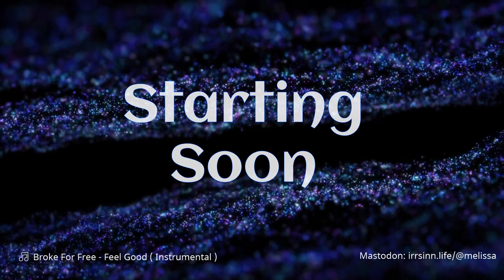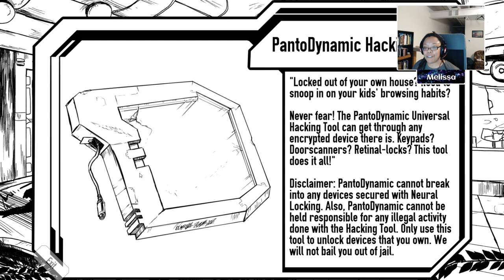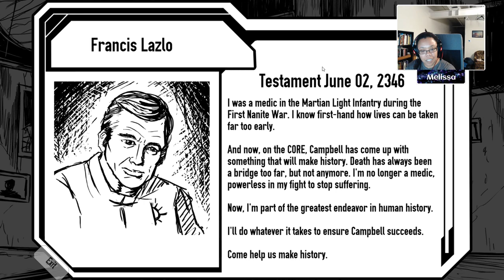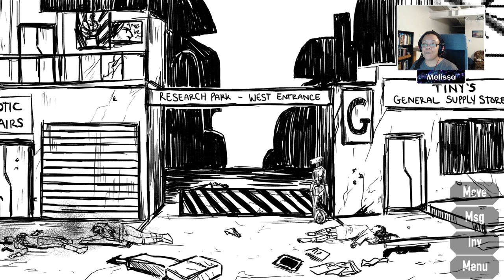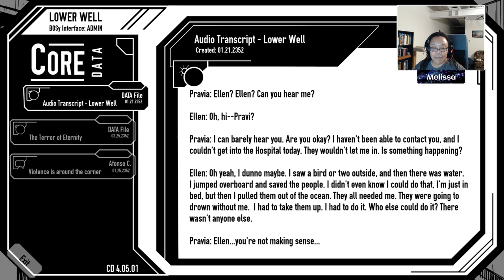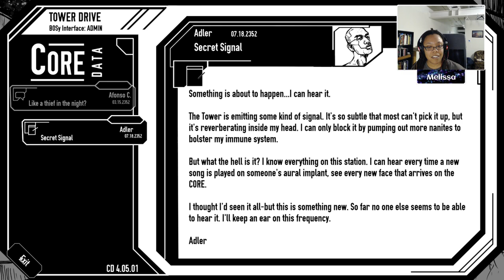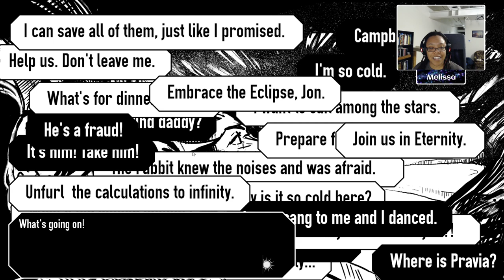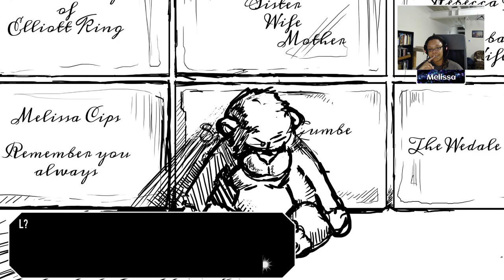Future Proof Plays "The Mind's Eclipse" - Stream Archive (Part 2)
Melissa plays the final three-ish hours of "The Mind's Eclipse", a creepy sci-fi visual novel by Mind's Eclipse Interactive.